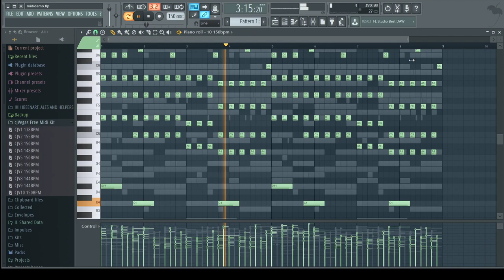(+10)FREE Melody Midi Kit Download - (Dark Trap Travis Scott, Migos, 21 Savage, Future)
10 Free melodies. Enjoy!

making beats, meek mill, mmg nigahiga, party rock anthem, piano fl studio, rap beats, rap instrumental, rick ross roscoe dash, roscoe dash instrumental,
wiz khalifa instrumental,superstaro, jj
fl studio song, fl studio trance, fl studio tutorial, flstudio, freestyle beats, french montana, fruity loops, fruity loops beats,
mac miller, making beats, mike will made it oj da juiceman, piano beats, rap beats, rap beats instrumental,
rick ross instrumentals, sick beats, soulja boy, swimming pools, kendrick lamar swizz beats, trey songz,
waka flocka flame, waka flocka flames, waka laka flame, wiz khalifa, free nexus expansion,sylenth soundbank,presets wiz
khalifa hustlin, t-minus drake young jeezy